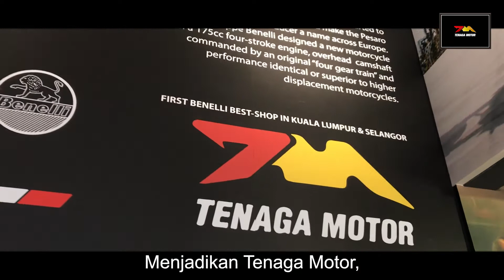Tenaga Motor Official Malay Sub